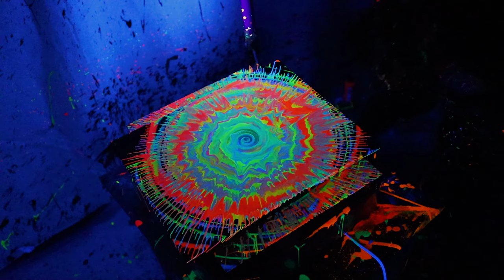Spin Art Glow In the Dark Puts You In A Trance!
Spin Art Glow In the Dark Puts You In A Trance! In this video I make an amazing glow in the dark spin art piece! Loved the way this one turned out! Let me know what you think!